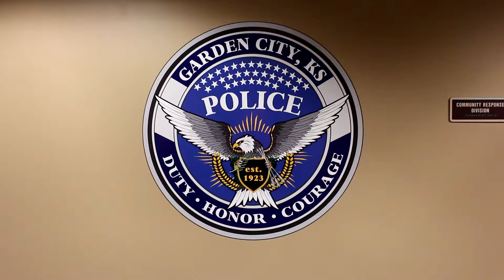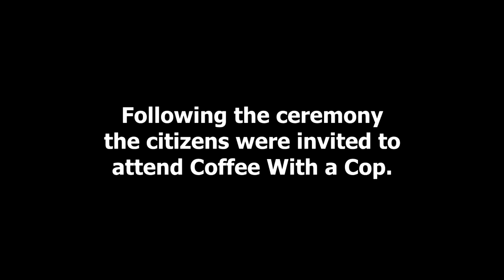GMGC EP 4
National Police Week

Senior Master Patrol Officer Troy Davis tells us about National Police Week.
Also, we visit Coffee with a Cop withthe Garden City Police Department.